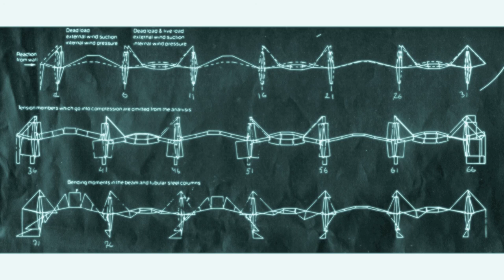Hans Hansen: Bending Moments In The Beam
From "Dancing About Architecture"